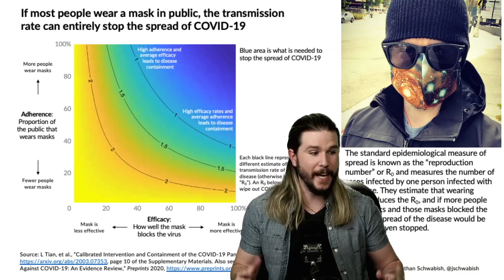Simple Graph Explains Wearing Masks | [OFFICE HOURS] #006 Highlight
Join [THE FACILITY] right now for members-only live streams, behind-the-scenes posts, and office hours with me

Editor: Lilit Aramyan
ARIA:  @Claire Max
Smart boi: Kyle